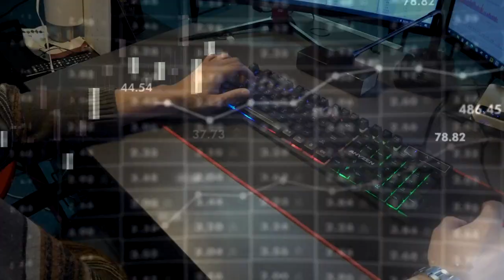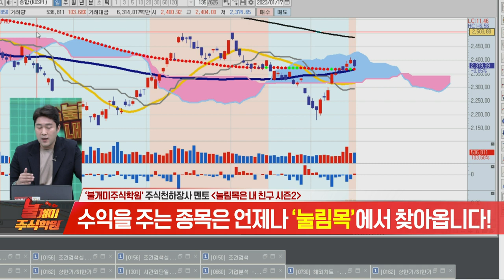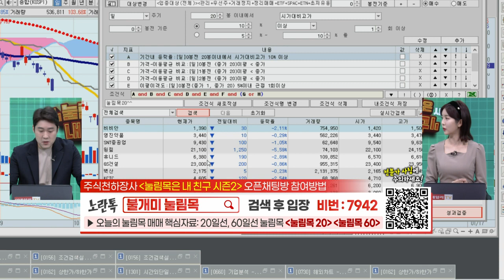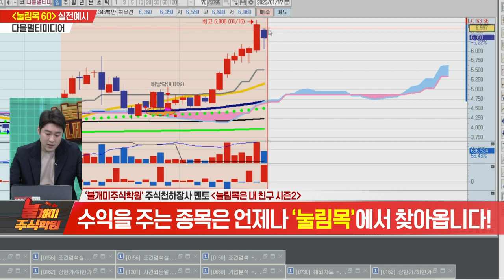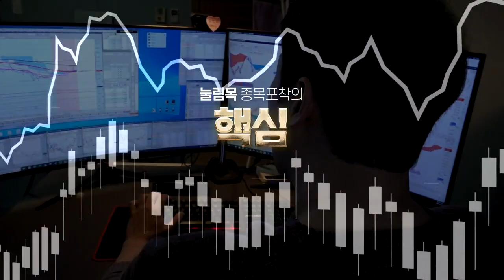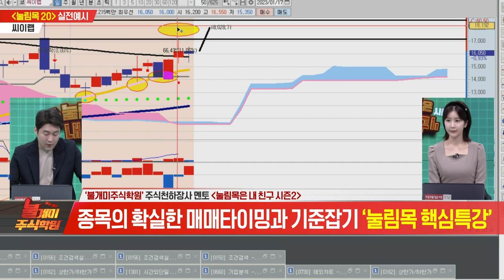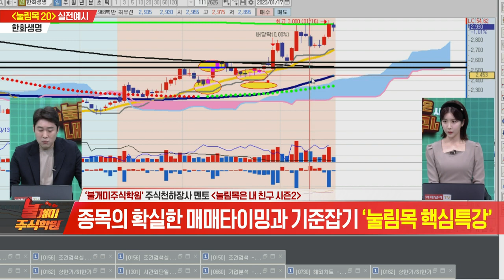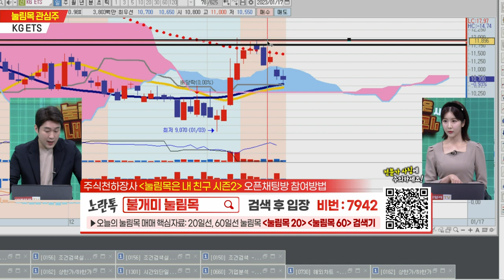불개미 주식학원 1교시 20230117